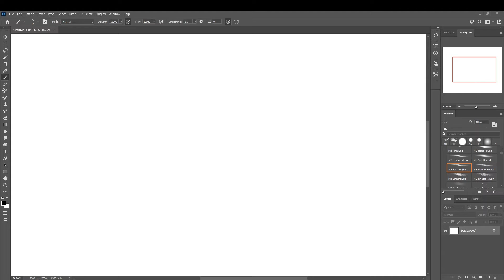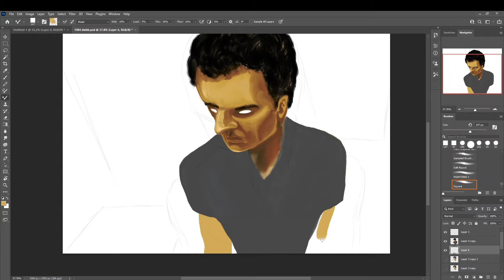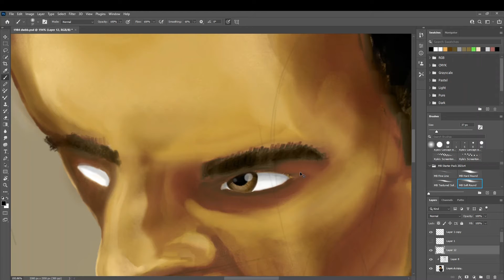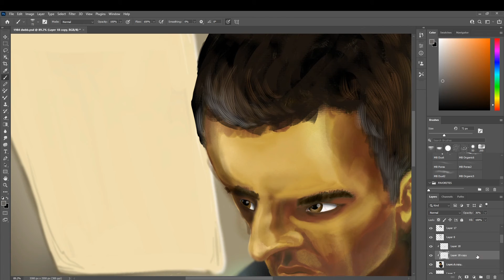1984 BIG BROTHER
Time lapse of a digital painting I did of Winston in the novel 1984.